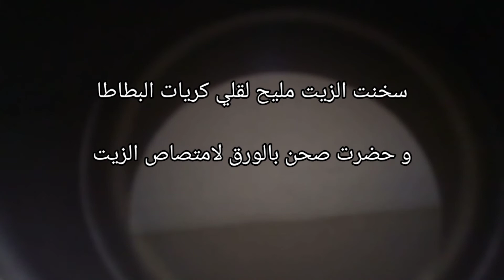كريات البطاطا المحشية 😋les boulettes de pomme de terre farcies